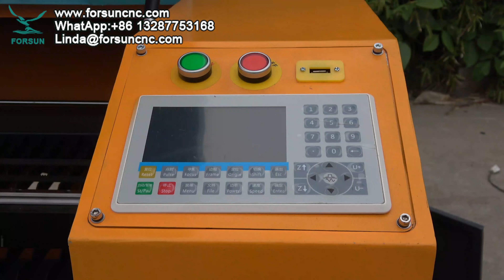CO2 Laser Cutting Machine for Acrylic Cutting and Engraving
Станок для лазерной резки CO2 мощностью 100 Вт может выполняться на неметаллических материалах, таких как бамбук, хрусталь, рог, бумага, оргстекло, мрамор, ткань, кожа, резина и пластик. Резка и гравировка поверхности одежды, вышивки, тканевых игрушек, предметов домашнего обихода, сумок, перчаток, игрушек и кожи. Точная резка неметаллических листов, таких как акрил, и декоративных плит средней плотности, таких как изделия ручной работы, модели, реклама, украшения, электроприборы, пластмассы и т. д.